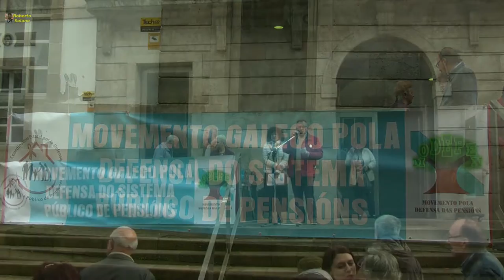Plataforma MODEPEN, en Vigo. 04/06/2018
Ni siquiera el cambio del Presidente del Gobierno, les ofrece garantías de que las pensiones, no se venden, se defienden. así que siguen con las concentraciones y manifestaciones.